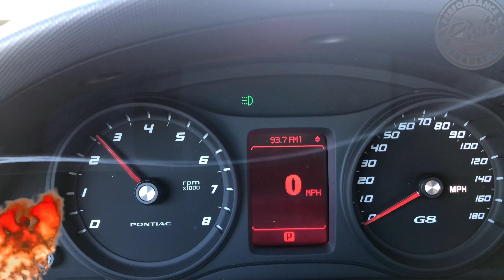Pontiac G8-Cat Back Performance Exhaust-Rich's Street Demon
Want 18 hp and decrease 50 pounds while enjoying a 1.5 mpg gain? This is the system for you! This is rich's complete cat back performance exhaust using our exclusive and elite street demon mufflers. Starting from the cats back discarding the 4 mufflers and installing a hydro formed x pipe while installing our street demon mufflers in the center pocket of the chassis. From the street demon mufflers we streamlined the rear exhaust pipes careful to eliminate the bending process to keep the flow proper.
 Finishing off this beautiful performance exhaust system is a set of rich's elite 3 inch quad staggered tips in our chromed over stainless finish. Of course we install all our brackets in our ultra h-d materials.

All of Rich's products and systems are built in house and can not be boxed or shipped, due to its tight tolerances.